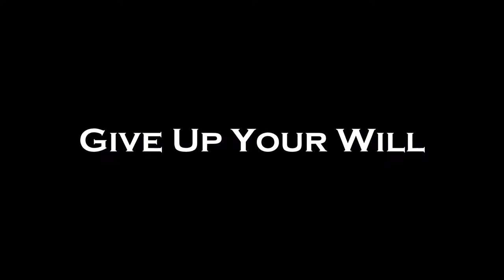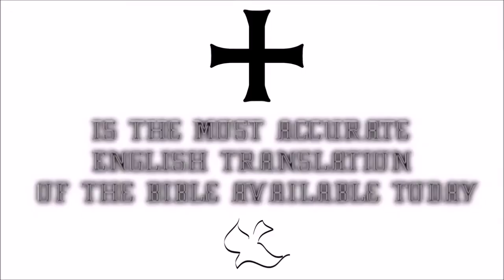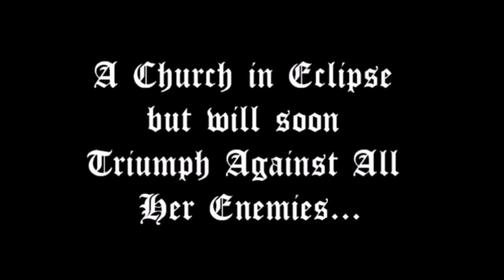♛Douay-Rheims Holy Bible | 1 Esdras(Ezra)✠